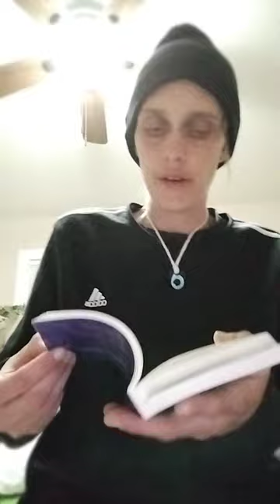Monday Random Read Ep3 angelnumbers IF YOU FIND THIS IT IS MEANT FOR YOU angelnumbers 💓🙏